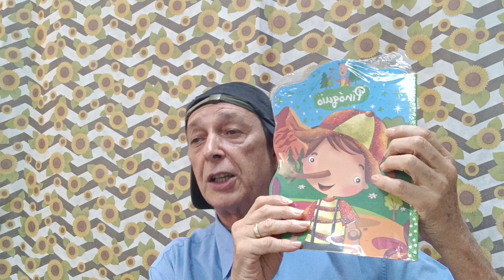FEIJOADA BRASILEIRA CONTADOR DE HISTÓRIAS N.4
CONTADOR DE HISTÓRIAS     A FEIJOADA BRASILEIRA N.4
Contando histórias para crianças,leve,transparente,pois com o Pedrinhos, (meninos), e a Pedrinhas (meninas), contamos um pouco da história da feijoada,um prato típico brasileiro,cdriado pelos escraos negros Africanos, aqui "nesse País chamado Brasil".
João mil torrei, através da criança,no virtual para o virtual, levando  informações, discontraindo, Ilustrando, Advertindo e Consolando.  Informando um pouco da nossa história brasileira.
 REÚNA A FAMÍLIA E ASSISTA OS VÍDEOS TORREI,
PROGRAMAÇÃO LIVRE, INSTRUTIVA E ALEGRE,
DO MATERNAL À MELHORIDADE,

ARTE DO CANAL
joão mil produções
joão mil eventos
joão mil culturais
joão mil pipas